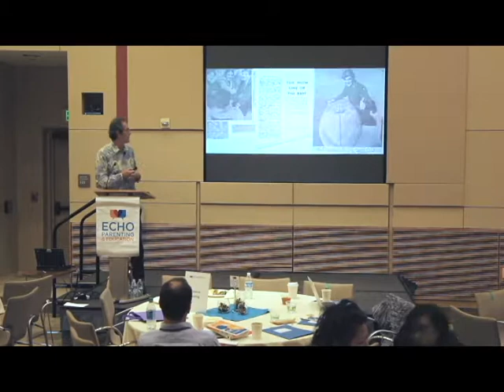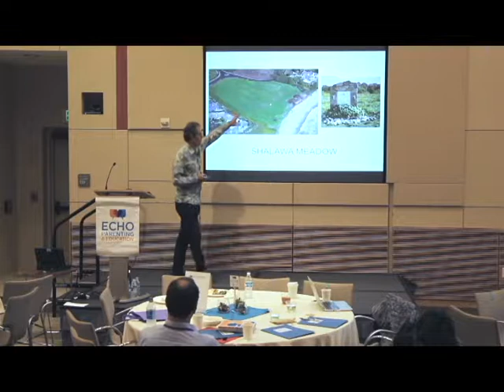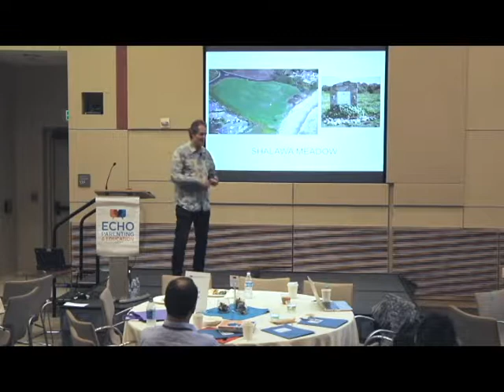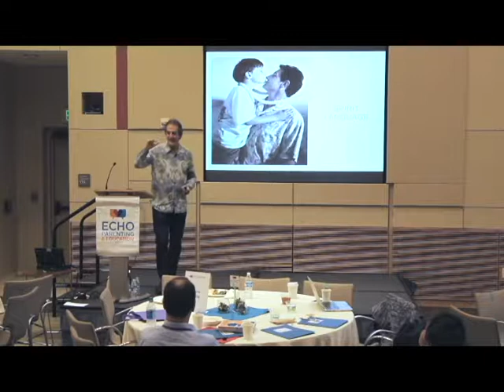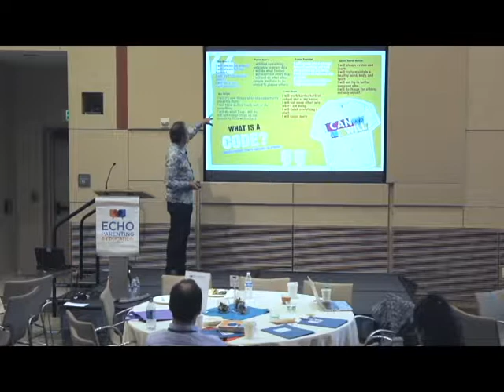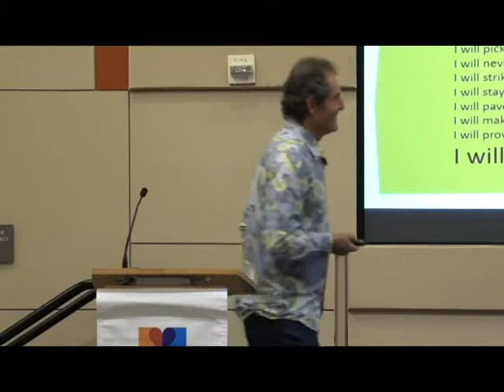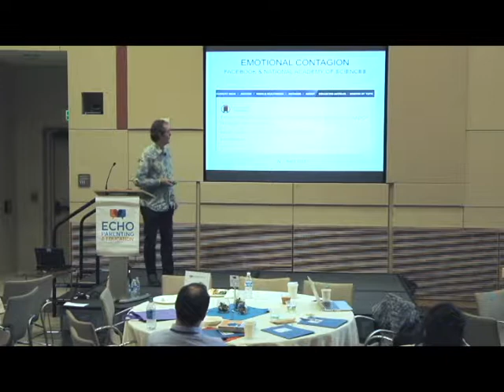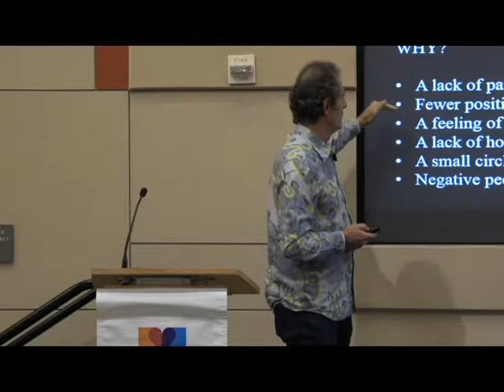The Light That Shines Ahead Echo Conference 2018